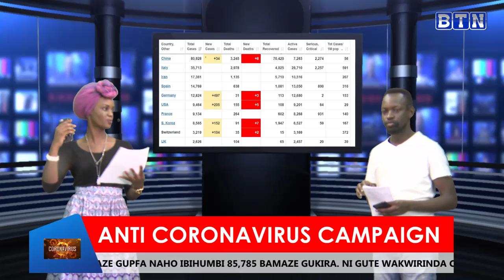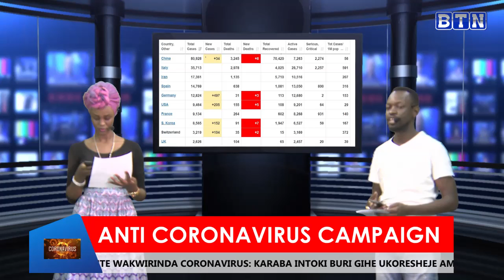Coronavirus:Imibare iri kwiyongera-Ingendo zose zahagaritswe kubava nabajya mu Rwanda